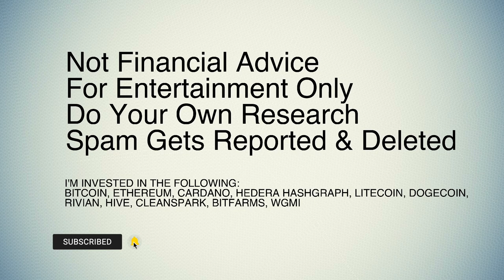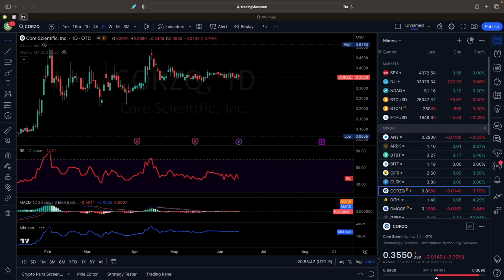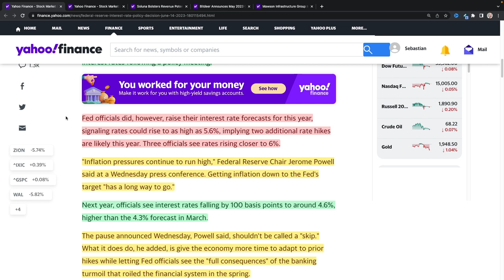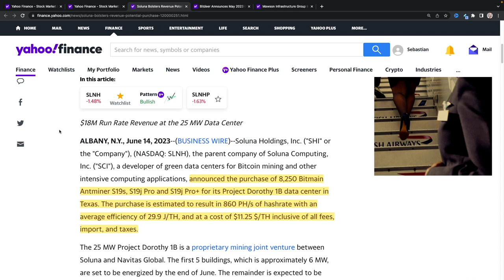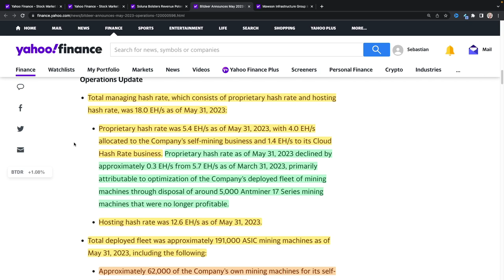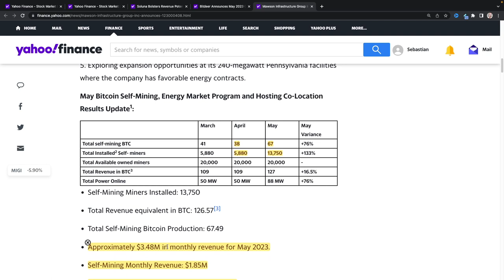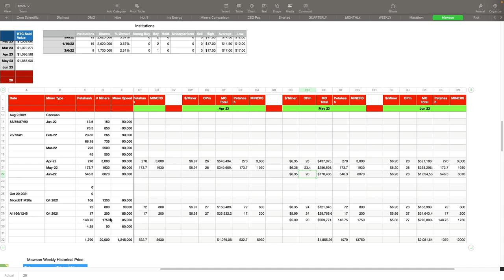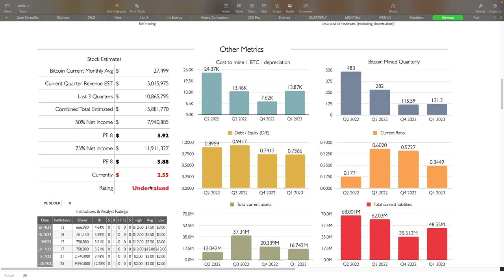Where Will Bitcoin Stop? Fed Pauses Rate Hikes! Hut 8, Soluna, Bitdeer & Mawson In The News!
Bitcoin continues to fall. We'll look at where it might stop. The FED has paused for now on interest rate hikes but stated to more hikes this year. Hut 8 has a new client for its datacenter. Soluna buys more miners for Dorothy! Bitdeer reports first production update for May. Mawson provided April and May production updates.

Chapters:
0:00 Intro
0:59 Market, Bitcoin, Ethereum & Bitcoin Miners Daily Charts
5:24 FED Pauses Rate Hikes
8:08 Hut 8 New Client For Datacenter
9:09 Soluna Buys More Miners
10:23 Bitdeer Reports First Production Update For May
14:04 Mawson Reports April & May Production Update